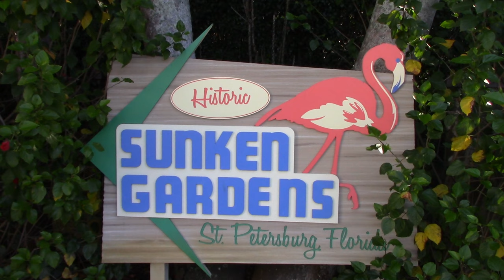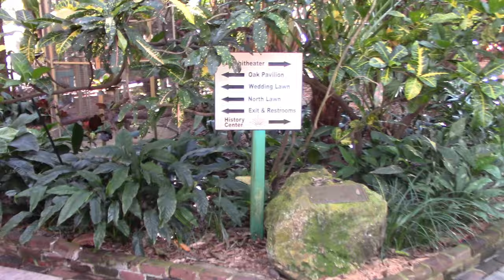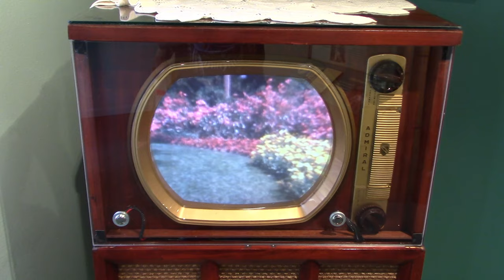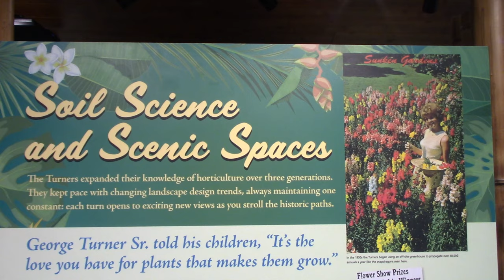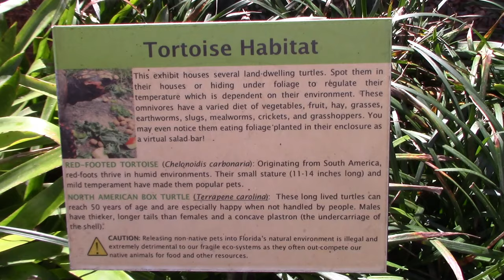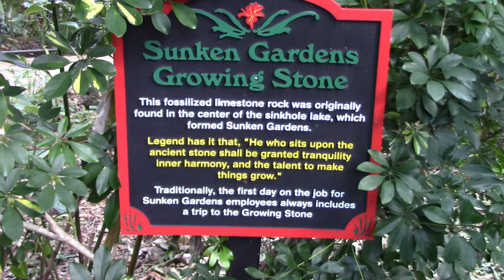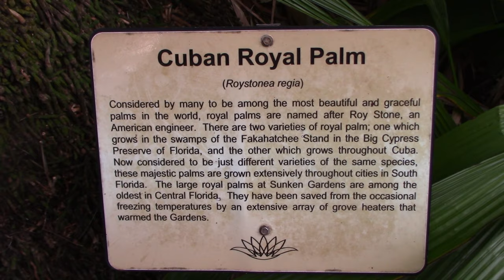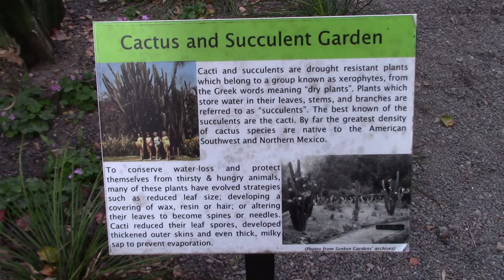Sunken Gardens Full Tour - St Petersburg, Florida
The Sunken Gardens are 4 acres (1.6 hectares) of well-established botanical gardens, located in the Historic Old Northeast neighborhood of St. Petersburg, Florida, at 1825 4th Street North. The Gardens have existed for more than a century and are one of the oldest roadside tourist attractions in the United States. The Gardens are now operated by the City of St. Petersburg and maintained with the help of volunteers. Sunken Gardens are open to the public every day of the week. An admission fee is charged for entrance into the gardens and a yearly membership is also available.

Sunken Gardens retains their historical interest as an important example of a 1930s Florida roadside commercial attraction and is probably the oldest commercial tourist attraction on Florida's west coast. The Gardens are open to the public for educational programs, tours, and special events, particularly weddings which have taken place for decades on the Wedding Lawn, and in the banquet facilities in the Garden Room overlooking the unique garden setting.

The Gardens currently contain over 500 species of tropical and subtropical plants amidst pools and cascading waterfalls, lushly planted in a collection of more than 50,000 tropical plants and flowers. They include a Japanese garden, cactus garden, and butterfly garden, and Chilean flamingos. Plants include bougainvilleas, royal palms, water lilies, shrimp plants, and fruit trees. The garden atmosphere is peaceful and many of the plants are quite large (compared to typical specimens) due to their long history of protection and cultivation.

Chilean flamingos
In 2016, Sunken Gardens acquired a new young flock of 20 flamingos from the San Antonio Zoo. They joined elderly flamingo residents, George and Lucy, the two remaining Chilean flamingos from the original 17 bird flock that have been on exhibit since 1956. The new flamingos were purchased with funds raised by a nonprofit group, Flamingos Forever, composed of volunteers. Additionally, the city purchased a $30,000 nighttime enclosure for the new flock. Flamingos Forever changed their name to Sunken Gardens Forever, after the acquisition of the new flock, and St. Petersburg Mayor Rick Kriseman named May "Sunken Gardens Forever Appreciation Month" in St. Petersburg, FL, in honor of their fundraising efforts.

Parrots
Sunken Gardens also houses 11 parrots. Five macaws, four Amazons, and two cockatoos live in the garden. Additionally, a kookaburra also resides on the premises. All twelve of the birds are rescues and were acquired after their previous owners died or could no longer provide care for them. Bobbie Sue is a yellow-headed amazon who is over 30 years old. There is Mindy, who is a white umbrella cockatoo that’s around 30. Coconut, a 20-year-old macaw, was one of the more recent birds acquired by the gardens. There is also Mitch, an 8-year-old Major Mitchell’s cockatoo. In recent years, staff stated that Mitch has become agreeable and will occasionally play “peekaboo” with staff or visitors.

19046 Bruce B. Downs Blvd. # 1437